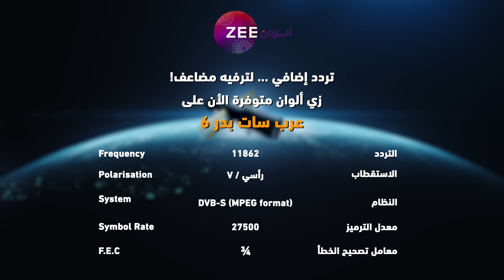أحداث حلقة 27 من مسلسل